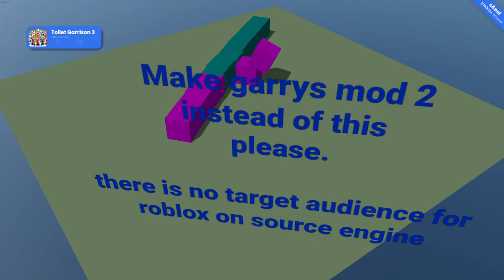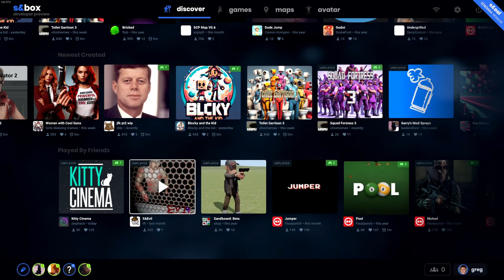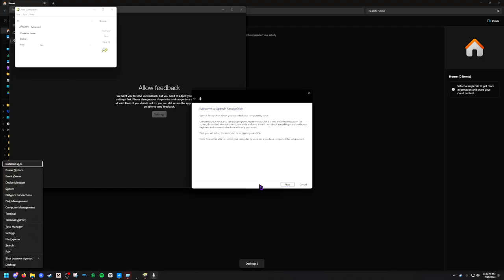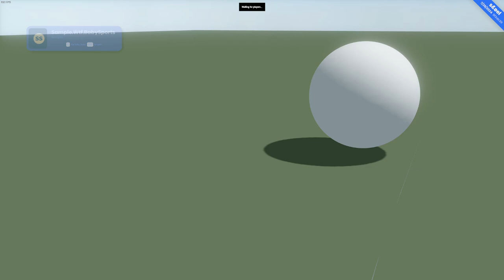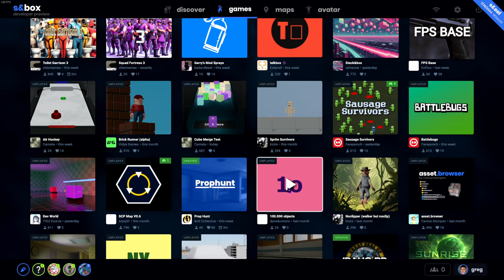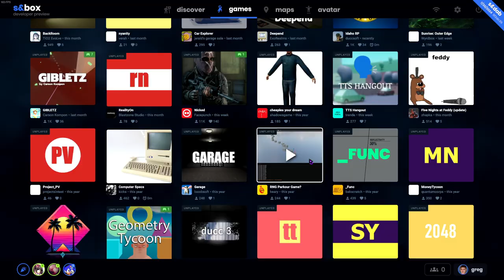The best of S&box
We finally got a hold of S&box, and the stuff published to it didn't disappoint.

Want more OCM? Follow us on X, and Instagram.